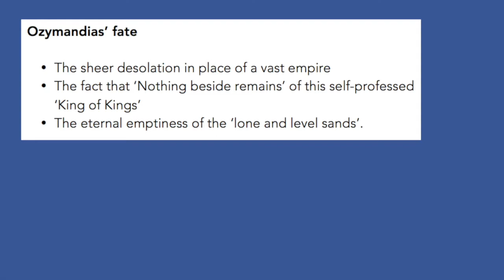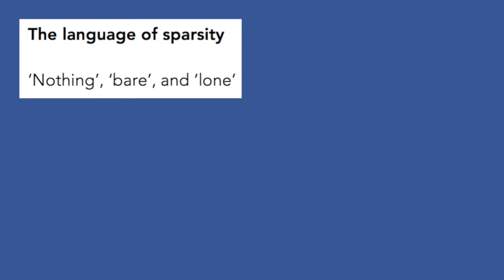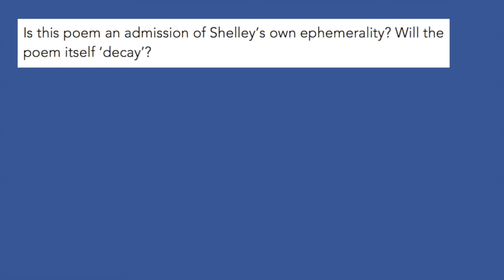Ozymandias - twelfth, thirteenth, and fourteenth lines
'Ozymandias' - a poem of 'decay'?